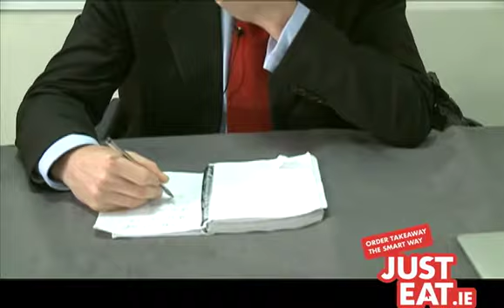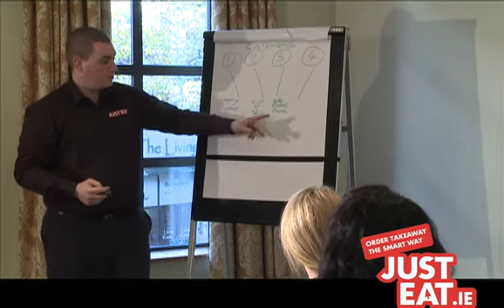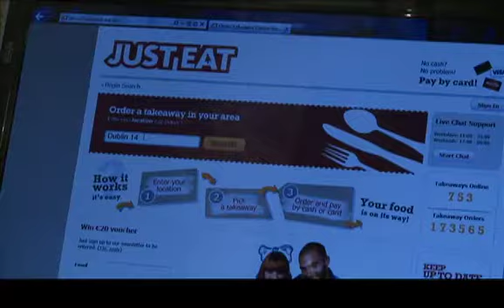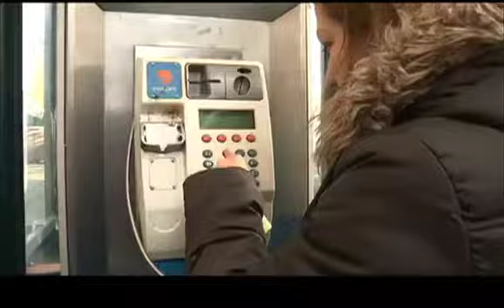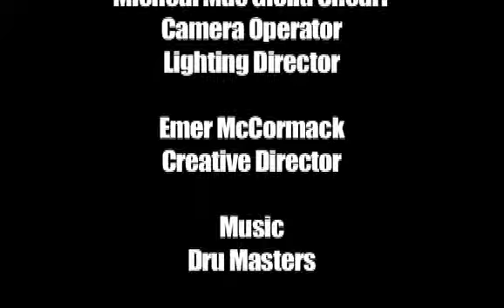The JustEat.ie Apprentice